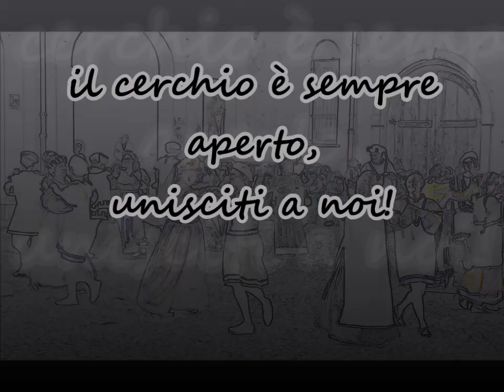Danze, feste e amicizia